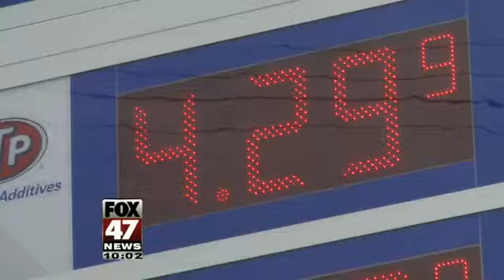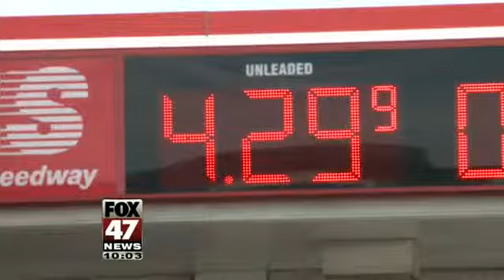Michigan Gas Prices Hit Record Highs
Gas prices in Michigan Wednesday topped out in some areas around $4.29 per gallon due to refinery issues causing a dip in Midwest supply.